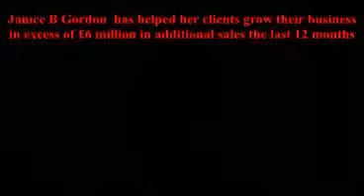The Problem Solver Welcome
Janice B Gordon welcomes you to The Problem Solver website and introduces you to what she will do for you and your business.